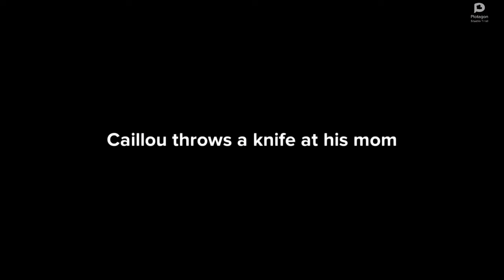Caillou throws knife at his mom/cops called/gets pepper sprayed/arrested/grounded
Caillou throws knife at his mom because she told him to go to the bakery and buy some bread.

Written & Directed by Steven
Cast:
Caillou
Doris
Police Officer